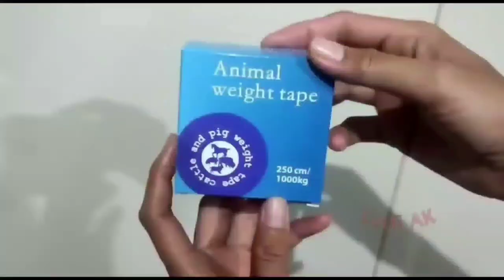Sapi Monster Unik Terpendek Di Dunia😂|Ongole Shortest Cow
Sapi Monster Unik Terpendek Di Dunia😂(mungkin saja ya😂)
|Shortest Cow